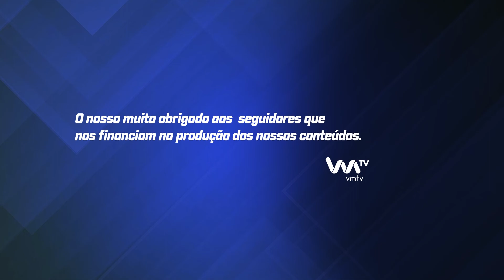AGRO VIEIRA 2022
Após dois anos de pandemia, Vieira do Minho voltou com os grande eventos, começando com a Agro Vieira que durante 3 dias trouxe até este concelho minhoto milhares de forasteiros.